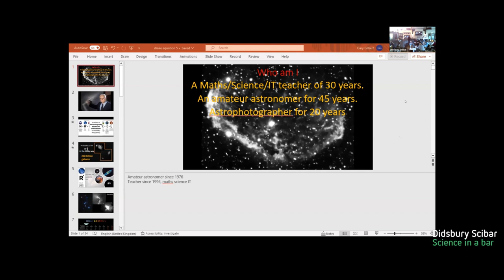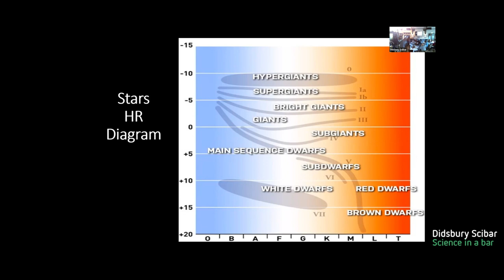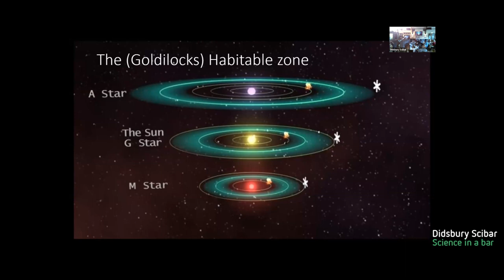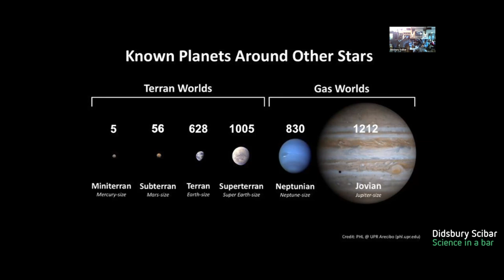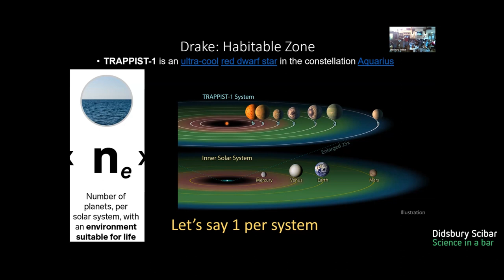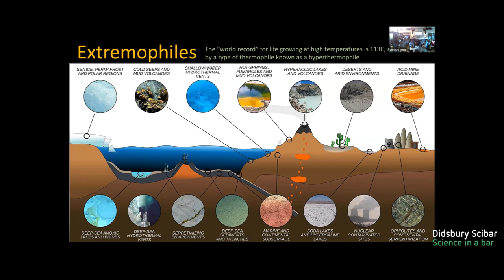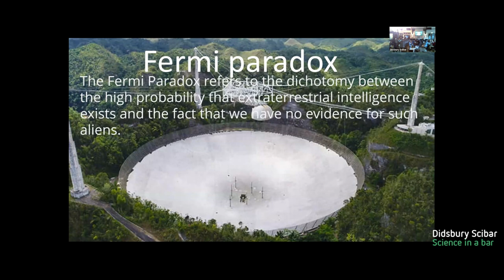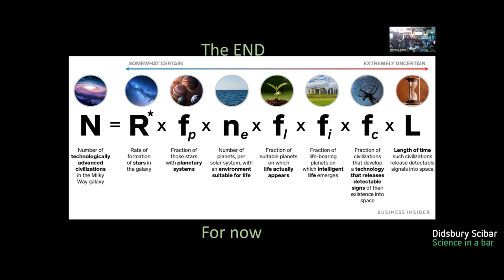The Drake Equation - Gary Gilbert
The science and thoughts behind a possible answer to life in the universe.

This question – summed up in the famous Drake equation – has for a half-century been one of the most intractable and uncertain in science.

Gary Gilbert joined us as our guest speaker at Didsbury SciBar in July 2023.